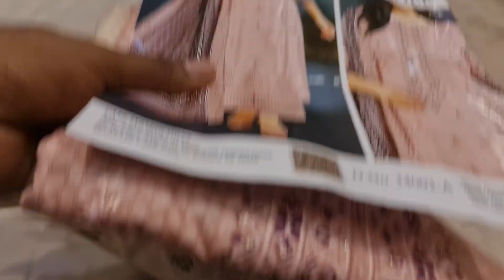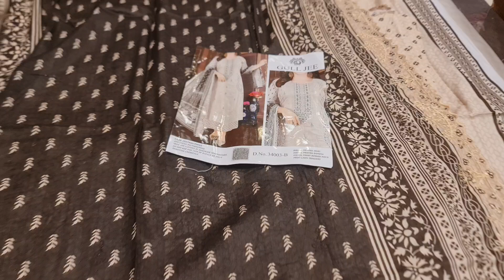আকর্ষণীয় ডিজাইনের GULL JEE embroidery লন থ্রিপিস 🔥💯 Top trending outfits | summer special disign